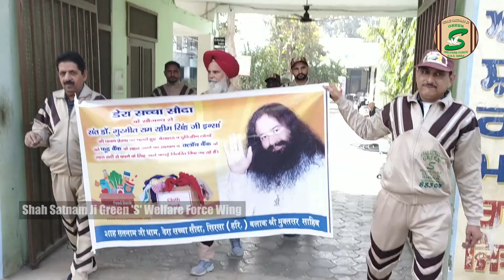Helping people living in old age homes for better survival in winters | Muktsar, Punjab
It's so disturbing to see how people in old age homes are living without their families. Dera Sacha Sauda volunteers from Sri Muktsar Sahib took initiative with the inspiration of Saint Dr. Gurmeet Ram Rahim Singh Ji Insan to help them for better survival in winters.

They distributed fruit kits to them and added pleasurable moments of being cared for by these volunteers. Salute!